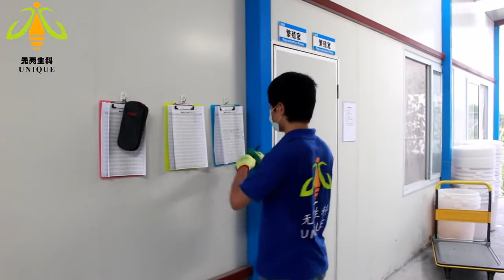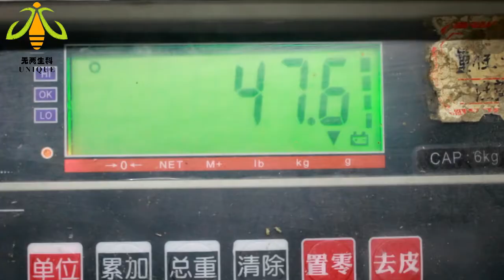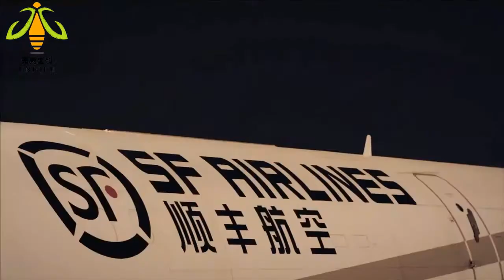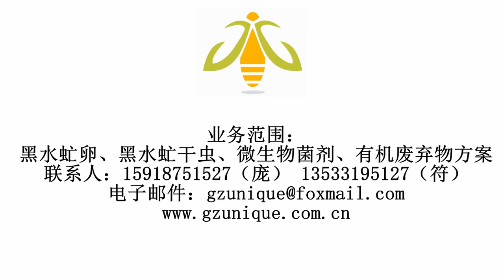مركز انتاج يرقات ذبابة الجندي الأسود black soldier fly eggs reproduction center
شركة رسيل للتقنيات الزراعية والانتاج الحيواني